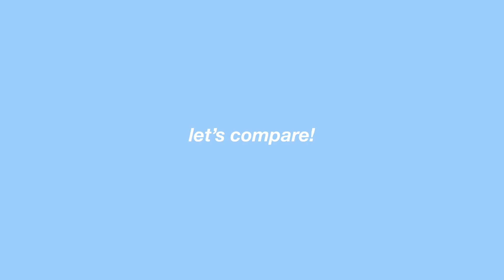learning how to self-care: hair health (curl routine, hair oiling)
hello everyone!

we made it to PART 4, THE FINAL PART, of this series!! i am so so so happy with the progress i’ve made in taking care of myself and i hope that this inspired anyone watching to try to take care of themselves to!

this was definitely my favorite transformation! learning how to do my hair has made my confidence sky rocket! thank you so much for watching and please leave any suggestions in the comments below!

☀️ socials!

☀️ tags!

(prod. heydium) (FREE) Indie folk x Noah Kahan Type Beat "yesterday" [guitar]

(prod. heydium) (FREE) Indie Pop Type Beat "what once was" [guitar]

(prod. heydium) (FREE) Dominic Fike Indie Pop Type Beat "cosmic love" [guitar]